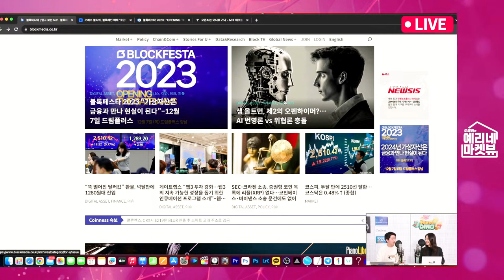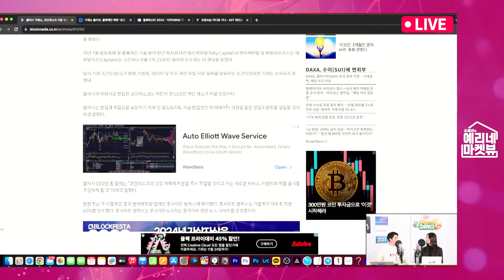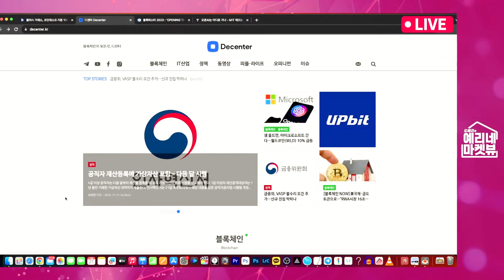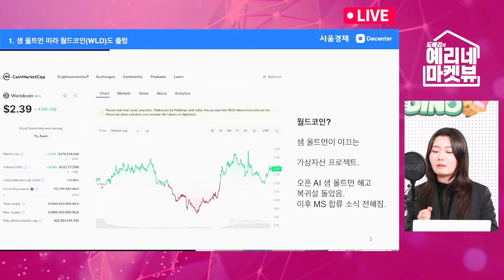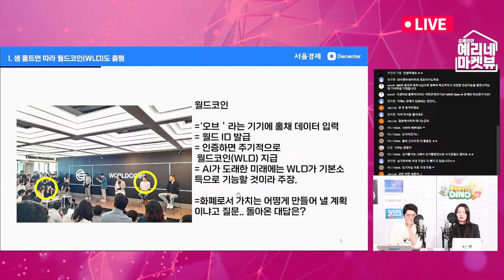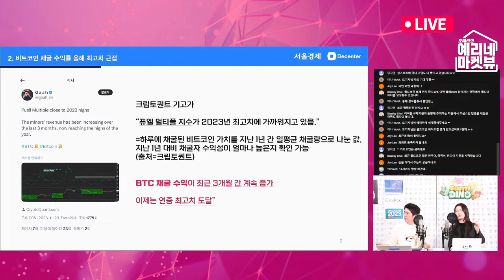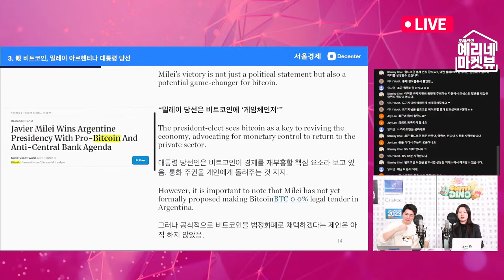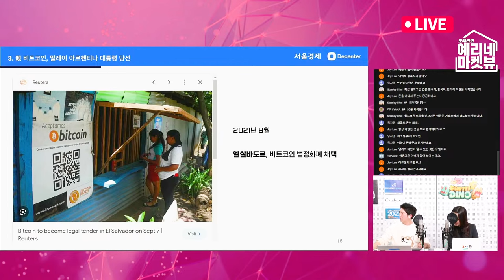오픈AI와 샘 올트먼 화상 퇴출 사건 l 중앙은행도 필요없다는 아르헨티나 신임 대통령의 최소 정부 (예리네 마켓뷰)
11/21 오후 7시 생방송 예리네 마켓뷰의 편집본입니다.

챗GPT를 만든 오픈AI의 샘 올트먼이 짤렸습니다.
그것도 화상채팅으로 짤렸습니다. 세상은 AI 부흥을 이끈 이 사람의 행보에 주목합니다.
샘 올트먼의 또다른 작품 월드코인, 어떤 상황인지 얘기해봅니다

메시국 아르헨티나의 신임 대통령에, 최소 정부론을 가진 인물이 당선됐습니다.
그는 자국 페소화를 폐지하고 미국 달러화를 기축통화로 쓰겠다는 인물입니다.
어떤 의미일지 확인해봅니다.

서울경제 디센터 도예리 앵커와 함께하는
예리네 마켓뷰에서 만나보세요